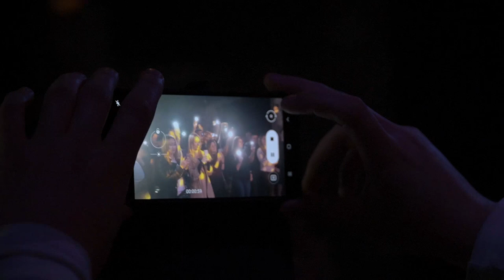ARSLAN - Концерт в Питере ft.Akstar (Клуб "Сердце", 29.08.2021)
29 августа 2021 года в Питере состоялся концерт Arslan и Кости Битеева при участии Akstar. Благодарим всех, кто был!